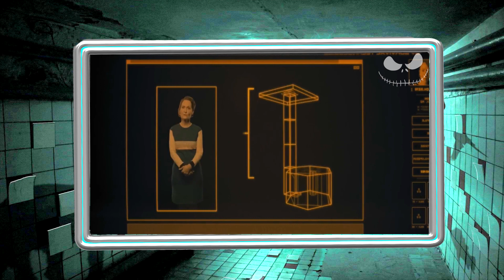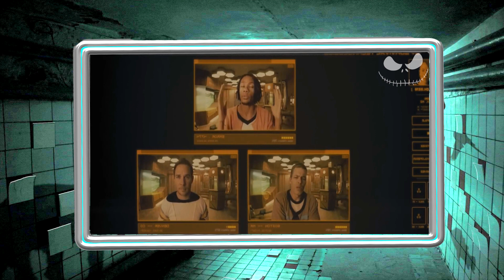DURANTE 6 Anos Os Humanos VIVERAM ISOLADOS E DESCOBREM que a Pandemia FOI uma MENTIRA - RECAP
Os sobreviventes de um vírus global são forçados a viver sozinhos em bunkers. Eles se comunicam através de uma interface de vídeo em rede, mas seu novo ecossistema social é ameaçado quando, um por um, eles começam a desaparecer de seus bunkers.